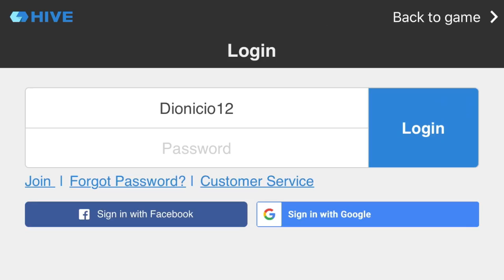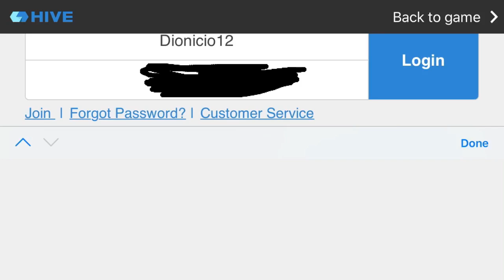How to buy everything in the shop for free inotia 4 plus (read description)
This only work on inotia 4 plus because they give you 100 gem for free every time you log in as a guest

If you have question just leave it in the comments